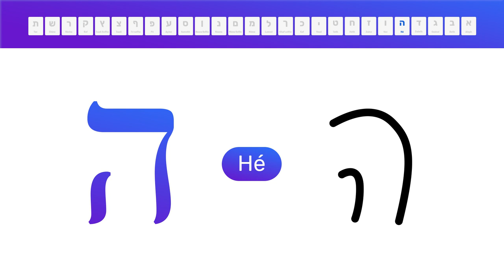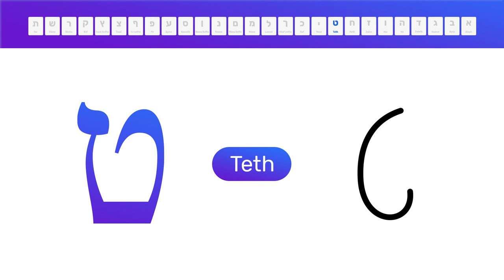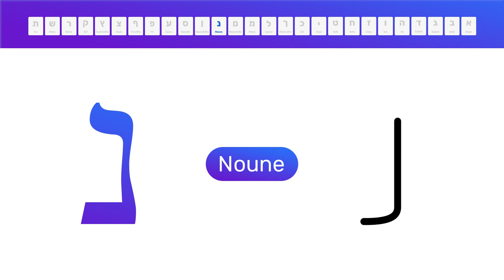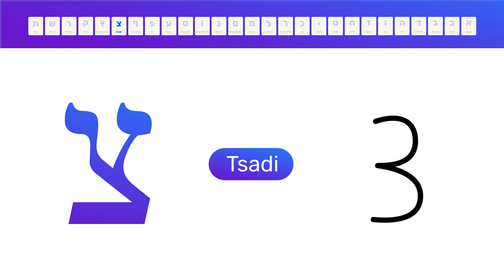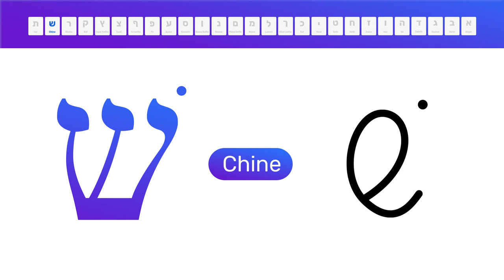Apprendre l'alphabet hébraïque (Alef-Beth) pour les enfants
Mettre vos enfants devant les écrans, certains hésitent mais parfois ça a du bon ! Nous vous proposons une petite vidéo ludique et colorée pour faire apprendre à vos enfants tout l'alphabet hébraïque . Ça pourrait aussi vous servir à vous n’est-ce pas ? Partagez à votre entourage ! ‏צפייה מהנה